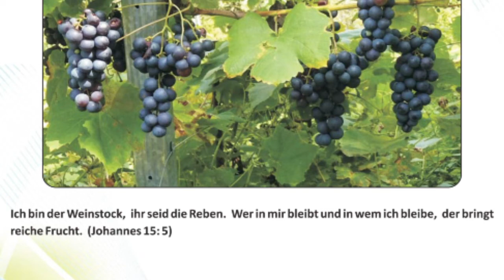12. Vachana Calender🌹🌹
Vachana Calender. Malayalam / German
Mit der Bible durch das Jahr
വചന കലണ്ടർ